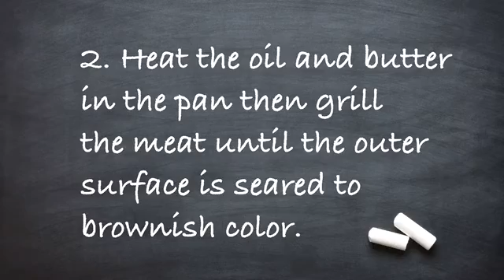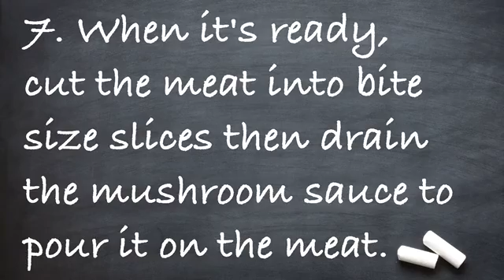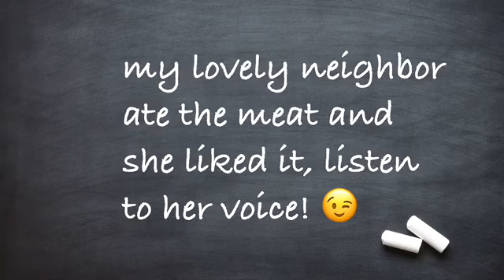Veal steak with creamy mushroom sauce & sweet corn & carrots